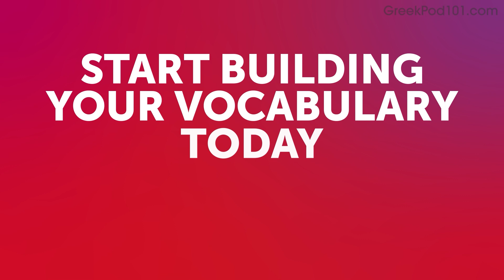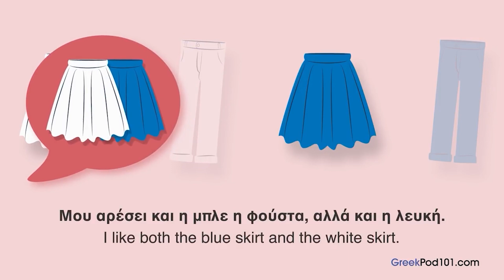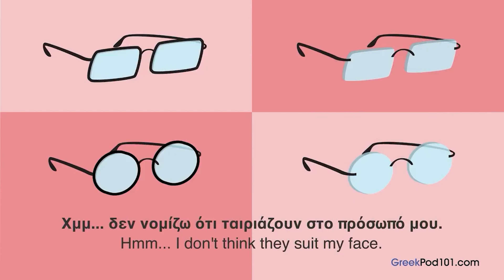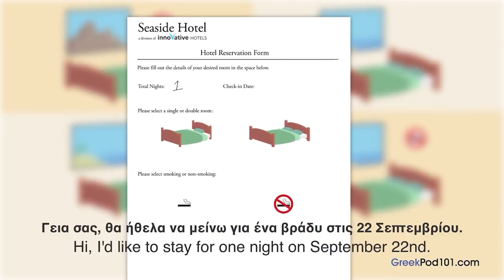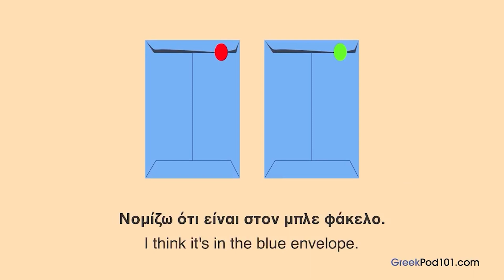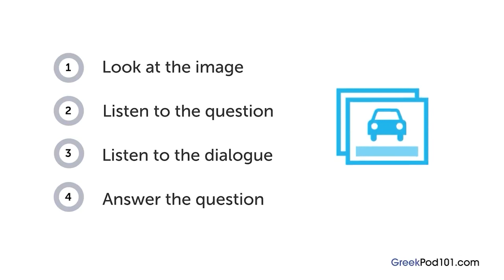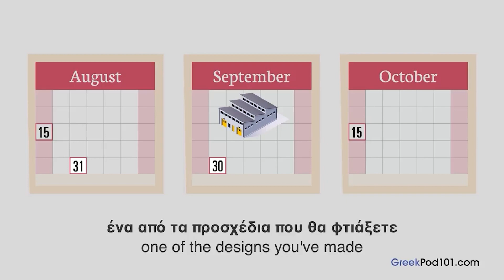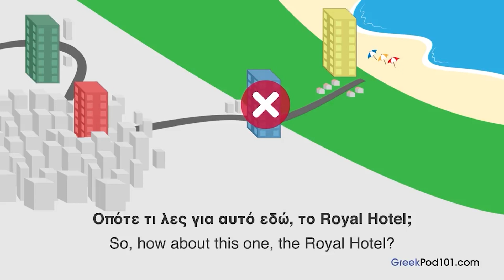Sharpen Your Ears: Boost Your Greek Listening Skills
← Start speaking Greek like a native, click here and access the best resources to improve your speaking, listening and reading skills!.
↓ More details below ↓

Step 3: Start speaking Greek the fast, fun and easy way!

If you don't understand much Greek and want to be able to understand and speak it, this video is made for you because we will help you improving your Greek skills!
This video will challenge your reading and listening comprehension skills and help you progress in your Greek study.